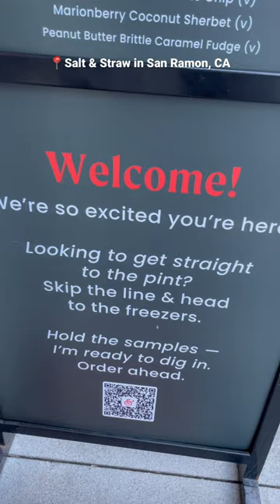Salt & Straw in San Ramon